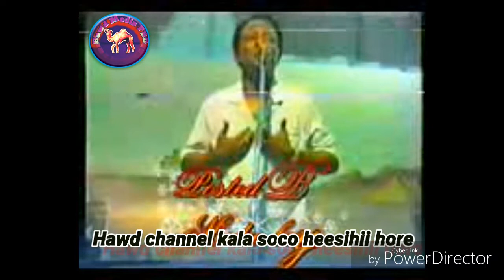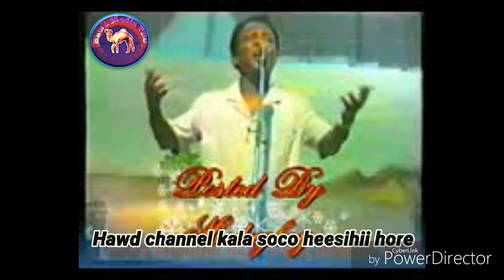Maxamed axmed kuluc heeskii xurmo daran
Waa heeskii macaana maxamed axmed kuluc xurmo daran